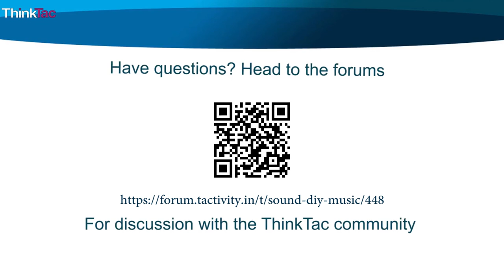DIY Music | ThinkTac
You want to get the observation sheet for the video you watched - join Myunlab to get more resources Make a series of sound toys: a straw oboe, an ice-cream stick harmonica, and a balloon bugle to have oodles of fun with music!